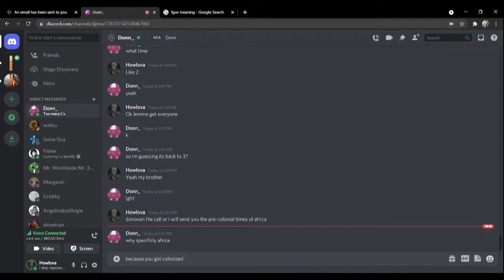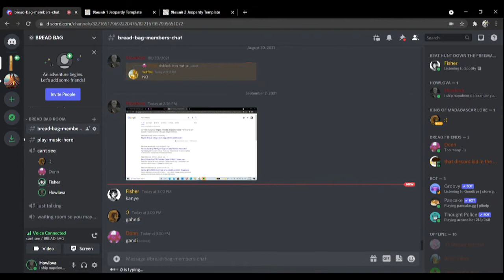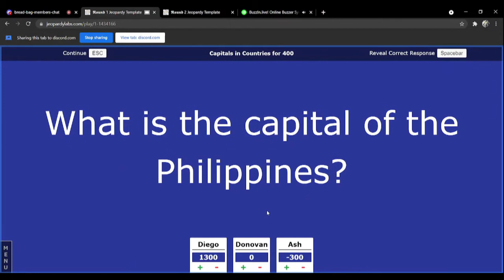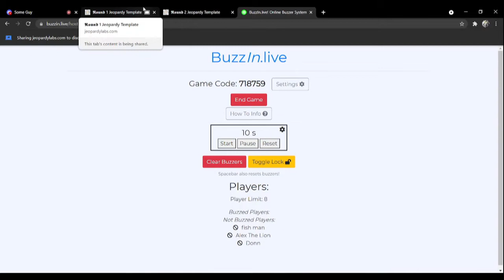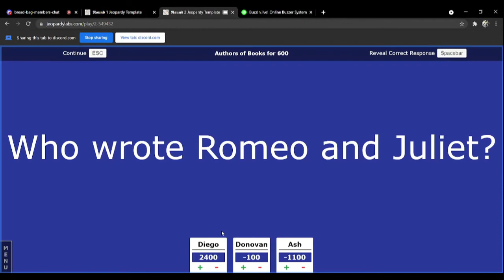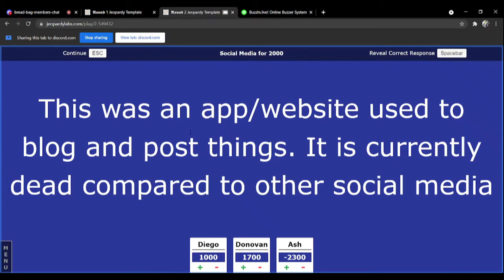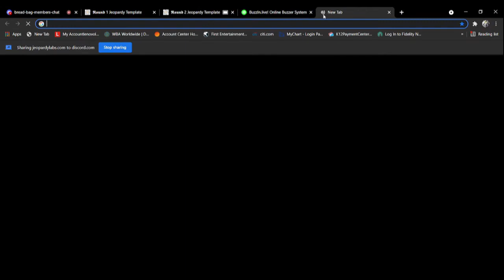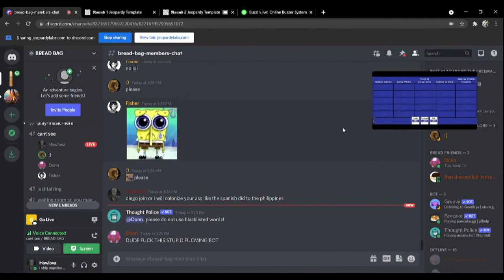Discord Jeopardy but Ashley is stupid (4)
Hope you enjoyed the video! A sub and a like would be greatly appreciated!